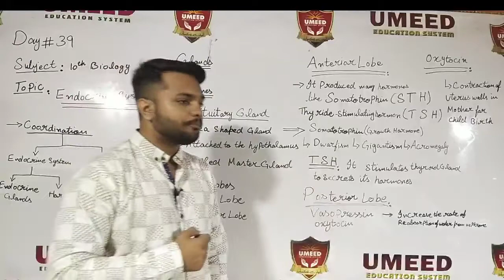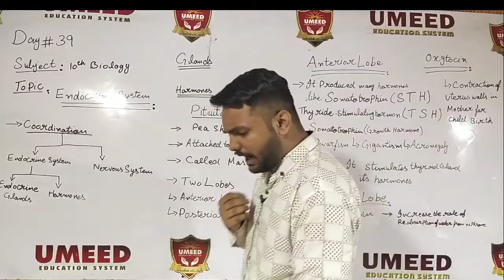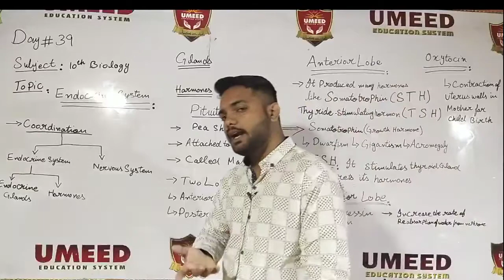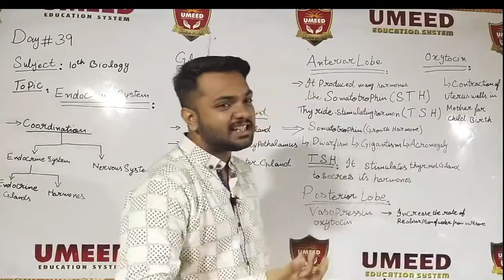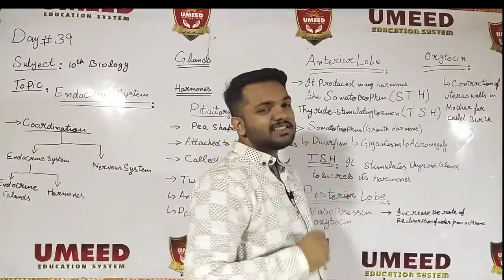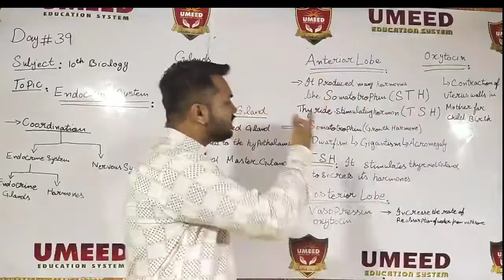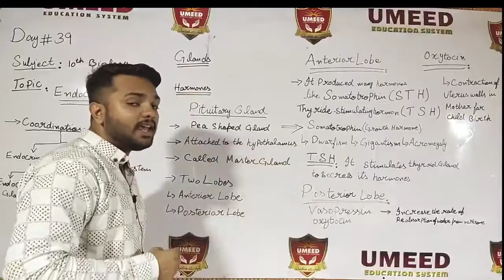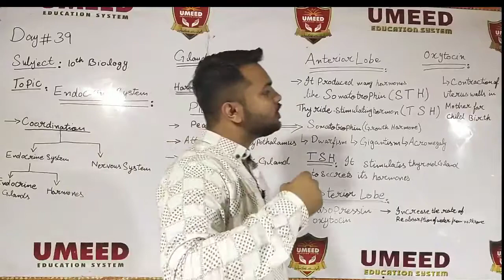Biology class10 lecture 39